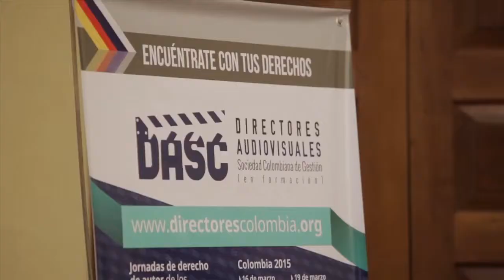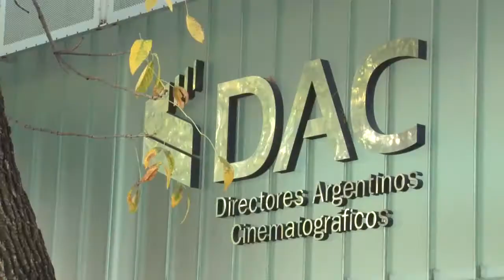Writers & Directors Worldwide 2014-2015 Activities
CISAC and creators' council Writers & Directors Worldwide (W&DW) held numerous activities in 2014 and 2015 including W&DW's first Annual Congress in Mexico, a seminar on authors' rights in Colombia and the Audiovisual, Dramatic and Literary Societies Day in Argentina.